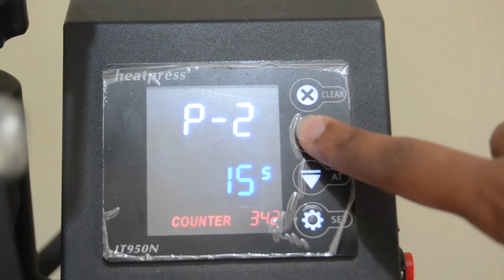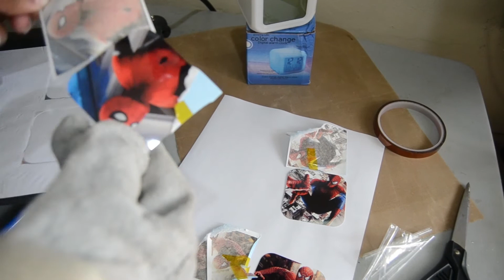¿Cómo sublimar reloj led?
En el video de esta semana te compartimos el proceso para sublimar los relojes led digital. Este proceso es bastante sencillo y nos permite crear unas piezas con diseños geniales.

Para esto proceso utilizamos 180-190°C durante 40 segundos